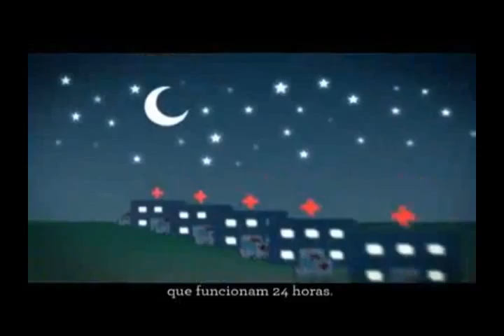Programa de TV de @dilmabr 13 - Para fortalecer a família Brasileira